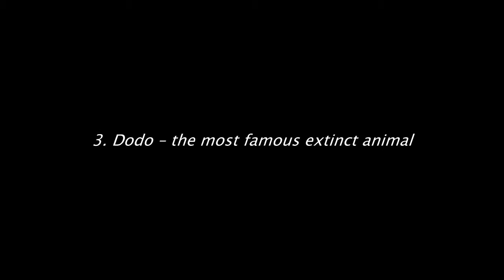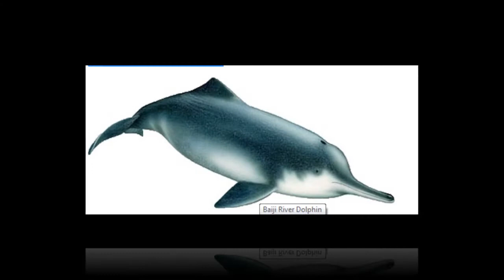Top 10 Animals that Scientists want to de - extinct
It's called "de-extinction," the act of bringing an extinct animal back to life by reassembling its genome and injecting it into embryonic cells. After that, it's the simple matter of finding a surrogate. Last week, scientists met to discuss which animals should be up for consideration.
Many scientists have considered the possibility of bringing animals back from extinction through a process called “de-extinction.” In choosing animals to “de-extinct,” scientists consider certain factors such as their ecological functions and easy access to tissues that could give them quality DNA samples. Though they have already identified a good number of extinct animals that they could bring back to life, the process of bringing them back still has a long way to go as de-extinction entails hundreds of millions of dollars. Here is a list of 25 extinct animals that scientists want to de-extinct:

10. Baiji River Dolphin
9. Saber Toothed Cats
8. Woolly Rhino
7. Passenger Pigeons
6. Tasmanian Tiger
5. Moas: an Extinct Species
4. Gastric-brooding Frog
3. Dodo – the most famous extinct animal
2. Bucardo – Mountain Goat
1. Woolly Mammoth
Style, looks and grace are just some of the choice words we use to define these beauties Actors And Actresses. Welcome to Channel, and today we’re counting down our Top 10 Iconic Pakistani TV dramas you should binge-watch this weekend.

You might not totally agree with our picks but you'll surely enjoy our selection!